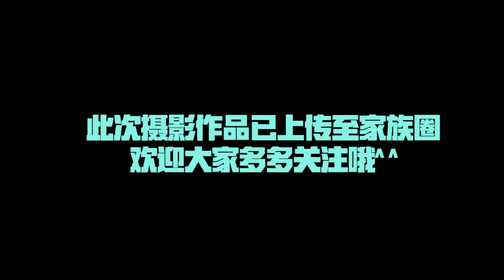TF家族新生日常 20180125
TF家族 贺·很会摄影·峻霖公开拍照收费标准？！
张·蜜汁模式·真源开挂拍摄大片？！
刘·不甘落后·耀文认证丰富跟拍经验？
快来看看究竟怎么回事？